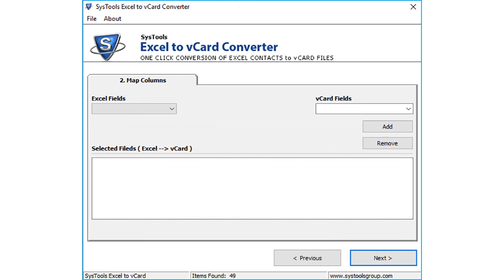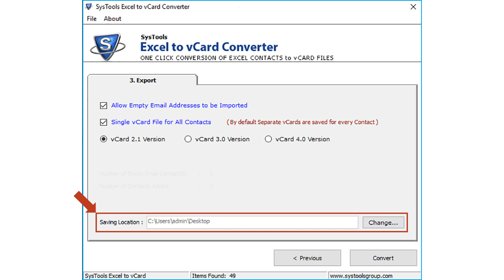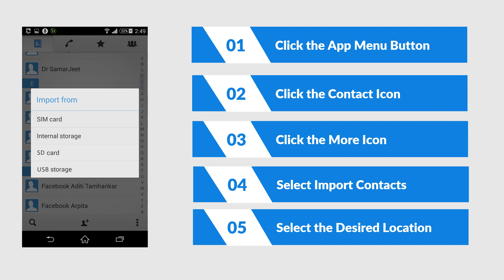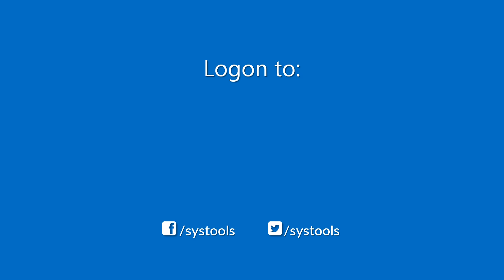How to Import Contacts from Excel Sheet to Android Phone | Transfer Contacts from Excel to Android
Learn How to Import Contacts from Excel Sheet to Android Phone by Transferring Contacts from Excel to vCard and import into easily Android. Excel to vCard Exporter SysTools Excel to vcard Converter Software is an efficient tool to Convert XLS Contacts to VCF / vCard on Android, Blackberry, MS Outlook & iPhone Platforms. The software allows us to convert Excel spreadsheets to vCard easily, The software is capable of Exporting all the details from an excel sheet like Name, Phone, Email, etc. It can also convert XLT, XLSM, XLSB, XLTX Excel Workbook / Template files to vCard. Field Mapping Option is also Provided, as it Maps Excel Columns with vCard Fields.

The software has been tested on 40,000 + Contacts and it can Convert multiple Excel Contacts in Batch and the tool supports multiple language conversion options as well. The tool can be used to import .vcf file in Email applications & mobile Devices. The software supports Windows 10 and all the below versions and can import exported vCard to MS Outlook, Gmail,iPhone, iCloud Contacts as well.The software also supports ODS (ODF [Open Document Format] for Spreadsheet),TXT File (TEXT Macintosh)/ TXT (TEXT MS-DOS)/ TXT (TAB Delimited)/ TXT (UNICODE TEXT),dBase- DBF File,TSV File (Tab Separated Values), (Comma Delimited)/  (Macintosh)/  (MS-DOS),DIF (Data Interchange Format),SLK (Symbolic Link).